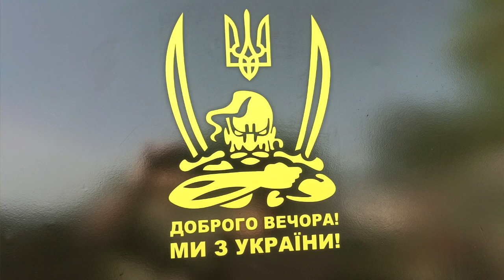ІСТОРІЯ ГАНЬБИ ТАРЕЛКІНА